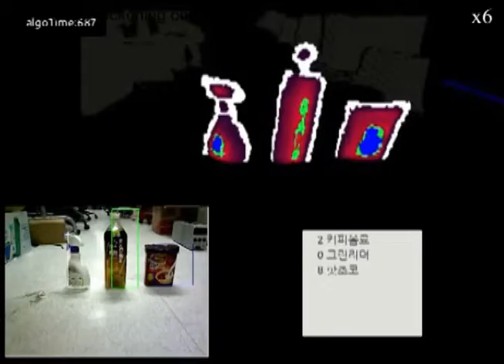[Korea Univ. IRL] Depth-only obstacle recognition using surface geometry